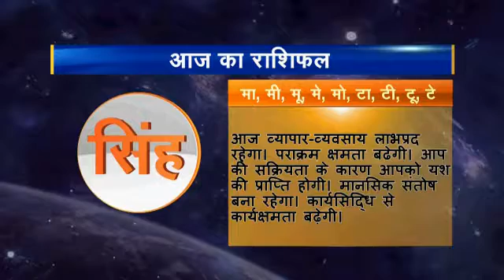Rashifal 05 singh